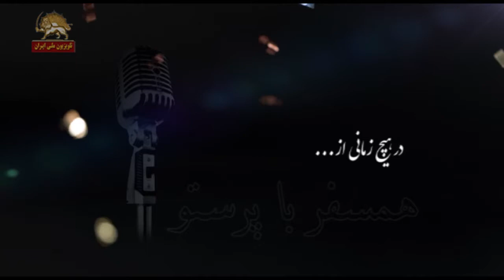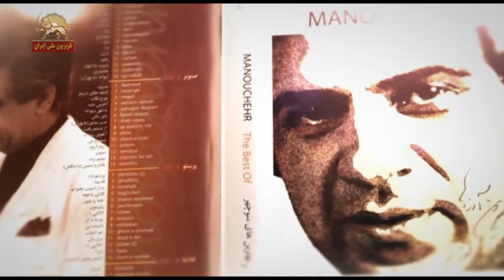همسفر با پرستو یادمان هنرمند فقید مقاومت منوچهر سخایی